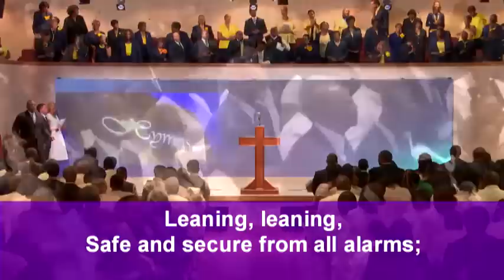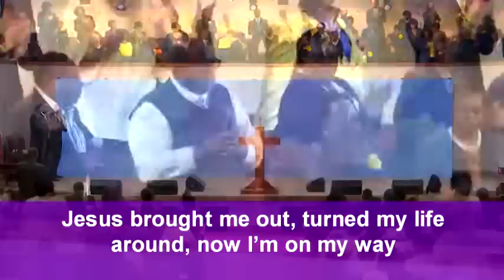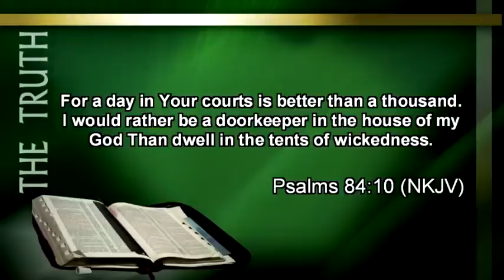Southern Baptist Church Ushers Anniversary 2016 rewind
Join Southern Baptist Church as we celebrate our combined usher’s anniversary with a 2016 REWIND. Our guest preacher was Reverend Gary Johnson, Pastor of the Faith Christian Worship Center.